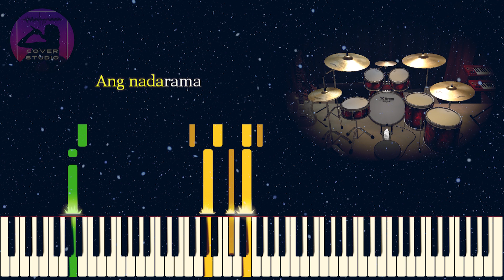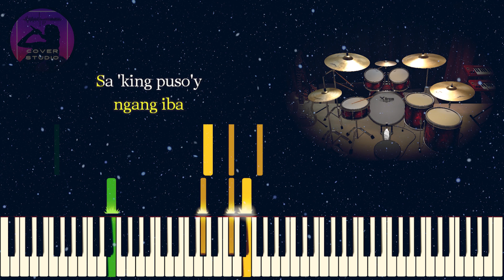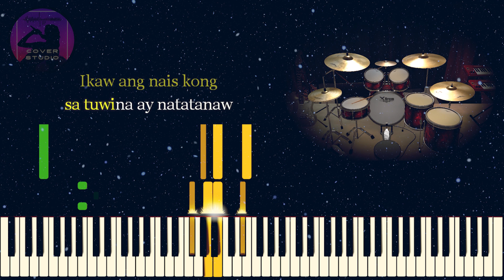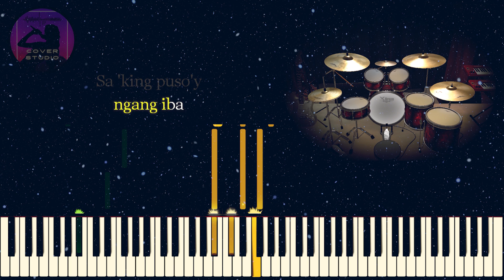Sa Aking Puso - Ariel Rivera (KARAOKE VERSION)